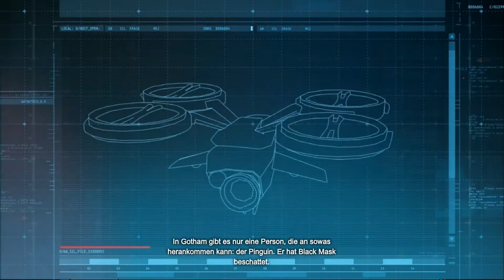Batman Arkham Origins #001 | Most Wanted | Let's Play German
Batman: Arkham Origins wartet mit einem riesigen Gotham City und einer Original-Story auf, die etliche Jahre vor den Geschehnissen der vielgerühmten Vorgänger Batman: Arkham Asylum und Batman: Arkham City spielt. Vor dem Aufstieg von Gotham Citys gefährlichsten Ganoven lernen die Spieler einen jungen, ungeschliffenen Batman kennen, der in der Anfangsphase seiner Karriere als Verbrechensbekämpfer jenen einschneidenden Moment erlebt, der ihn später zum Dunklen Ritter werden lässt. Im Zuge der Geschichte treffen die Spieler zum ersten Mal auf viele wichtige Charaktere und knüpfen entscheidende Beziehungen.

Features:

Brandneue Einzelspieler-Kampagne: Die Spieler schlüpfen in die Rolle des jungen, aufstrebenden Batman, der zum ersten Mal auf zahlreiche Superschurken trifft, wodurch seine weitere Zukunft bestimmt wird.
Noch tiefere Arkham-Spielerfahrung mit über 30 Stunden Spielspaß.
Offene Spielewelt: 55% größer als in Arkham City.
Brandneue Umgebungen zum Erkunden: Erkunden Sie Gebiete in Gotham City, bevor die Stadt zu Arkham City wurde, erforschen Sie brandneue Gegenden und zahlreiche Kultschauplätze.
Neue Charaktere und alte Bekannte: Der Spieler trifft auf eine ganze Bandbreite berühmter DC Comic-Figuren wie Black Mask, Pinguin, Bane, Anarky, Captain Gordon, Joker und viele mehr.
Neue Gegner, darunter der gepanzerte Lieutenant und der Kampfkunst-Experte, die in den FreeFlow-Kämpfen verschiedene Taktiken erfordern.
Verbesserter Detektiv-Modus: Mithilfe des brandneuen Tatort-Systems können Beweismittel durchleuchtet werden, und Batmans Fähigkeiten als Detektiv werden wie nie zuvor auf die Probe gestellt.
'Most Wanted' Nebenmissionen: Bringen Sie Schurken zur Strecke, die mit der Hauptgeschichte lose in Verbindung stehen.